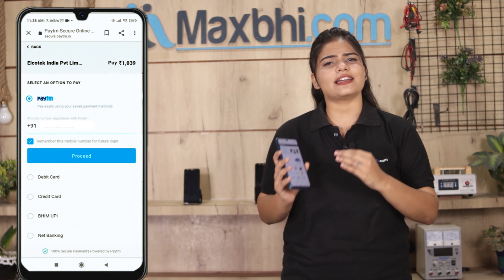Buy Oppo F17 Pro Housing, Free Delivery High Quality Best Price Maxbhi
Damaged Housing in your Oppo F17 Pro? The replacement Housing for Oppo F17 Pro comes with replacement warranty and the shipping is done in secured packing to make sure you get the product in perfect shape.